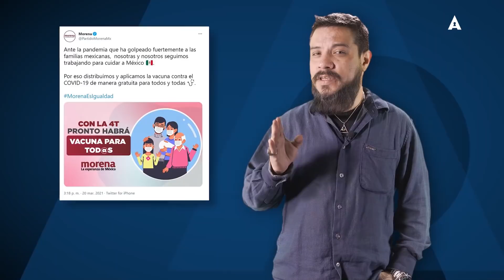¡AMLO y MORENA quieren MANIPULAR tus emociones! | Luis Berman | Atypical Te Ve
Luis Berman nos explica los trucos que usan el Presidente Andrés Manuel López Obrador y su partido MORENA para manipular tus emociones y obviamente para conseguir tu voto.